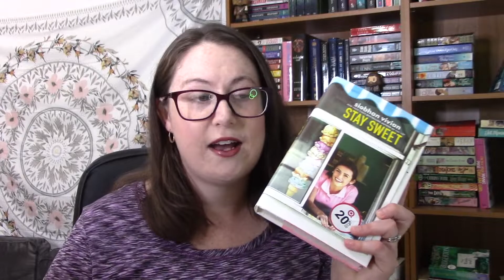ALL THE BOOKS I PLAN TO READ IN AUGUST - August TBR (ya fantasy, ya contemporary, ya romance)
In this video I share ALL THE BOOKS I PLAN TO READ IN AUGUST or my AUGUST TBR. I hope you enjoy!

Hi! My channel is full of reading related videos (vlogs, reviews, TBRs, wrap ups, etc). Thanks!!!